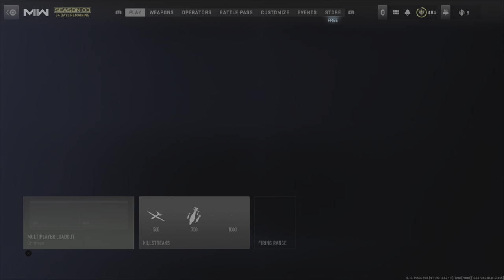How to Get The Murk Camo MW2 Season 3 Reloaded Assault Rifle Camo | How to Unlock The Murk Camo MW2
How to Claim 55 Tier Skips MW2 Battle Pass Season 1 | MW2 55 Tier Skips | MW2 Vault Edition Rewards

PS5 Call of Duty Modern Warfare 2 Vault Edition Season 3 Reloaded Gameplay Walkthrough (PS5) Xbox Series X|S PC No Commentary 2160p 60fps HDR let's Play Playthrough. Showcasing All Cutscenes Movie Edition, All Boss Fights / Boss Fight, Side Mission, Upgrades, Outfits/ Costumes, All Characters, Best Moments, Final Boss and True, Secret Ending.

modern warfare 2 season 3 reloaded
mw2 season 3 reloaded weapons
mw2 season 3 reloaded skins
mw2 season 3 reloaded bundles
mw2 season 3 reloaded operators
mw2 season 3 reloaded new weapons
mw2 season 3 reloaded new guns
mw2 season 3 reloaded new maps
mw2 season 3 black cell battle pass
mw2 season 3 blackcell skins
mw2 season 3 reloaded operator skins
mw2 season 3 reloaded new operators
mw2 season 3 reloaded
modern warfare 2 season 3 update
call of duty modern warfare 2 season 3
vault edition mw2 season 3 reloaded
cod mw2 season 3 battle pass
mw2 season 3 reloaded maps
mw2 season 3 reloaded update
modern warfare season 3 reloaded
new mw2 season 3 reloaded update
modern warfare 2
mw2 season 3 reloaded blackcell
modern warfare 2 black cell
modern warfare 2 new season
modern warfare 2 season 3 dlc
mw2 season 3 reloaded roadmap
season 3 reloaded early access
season 3 reloaded early
mw2 season 3 reloaded gameplay
season 3 reloaded dmz
dmz season 3 reloaded update
season 3 reloaded mw2
season 3 reloaded warzone
mw2
cod mw2
season 3 reloaded operators
mw2 new maps
cod mw2 new update
season 3 reloaded modern warfare 2
cod season 3 reloaded
new modern warfare 2 update
mw2 new update
modern warfare 2 new update
season 3 reloaded warzone 2
warzone 2 update
warzone 2.0
cod warzone 2
warzone 2
warzone 2 season 3 reloaded
modern warfare ii
warzone 2 ranked
warzone 2 ranked play skins
warzone 2 season 3 update
warzone season 3 reloaded
call of duty modern warfare 2
warzone 2 season 3 leak
modern warfare ii season 3
warzone 2.0 update
warzone 2 new update
warzone 2 plunder
battle pass season 3 mw2
modern warfare 2 update
modern warfare 2 season 3 battle pass
mw2 update
mw2 season 3 battle pass tiers
call of duty warzone 2 season 3
modern warfare 2 blackcell
mwii season 3 reloaded
mw2 battle pass
mw2 blackcell skins
modern warfare 2 multiplayer
modern warfare 2 season 3 reloaded update
mw2 season 3 reloaded blueprints
season 3 battle pass
modern warfare 2 season 3 reloaded weapons
blackcell battlepass
mw2 new weapons
mw2 new skins
dmz season 3 reloaded
warzone 2 season 3 reloaded roadmap
call of duty mw2 season 3 reloaded